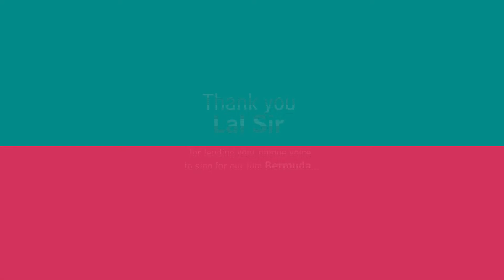Mohanlal | Bermuda Movie | ShaneNigam l TK.Rajeevkumar I Ramesh Narayan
Sri. Mohanlal Says about His Latest song and the Movie Bermuda.